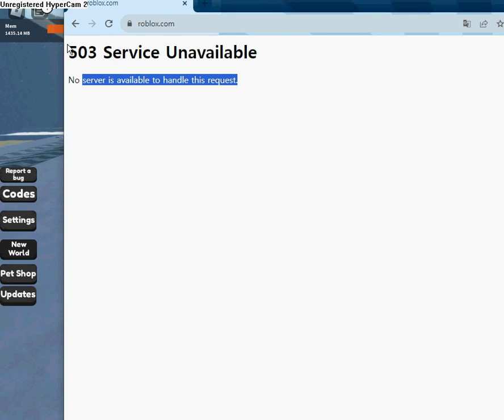roblox server down?